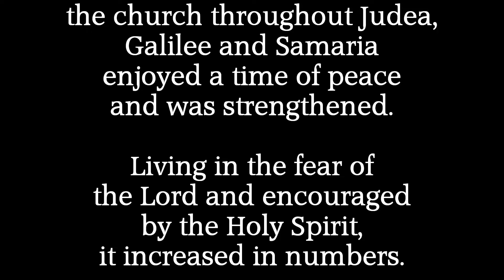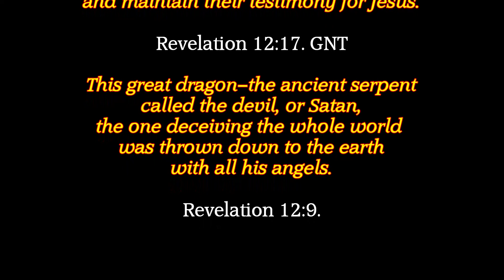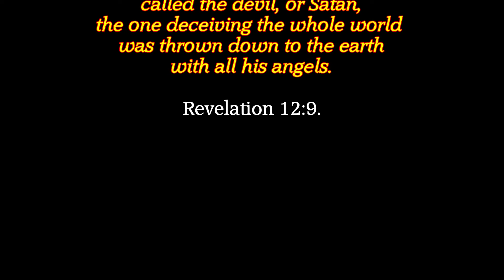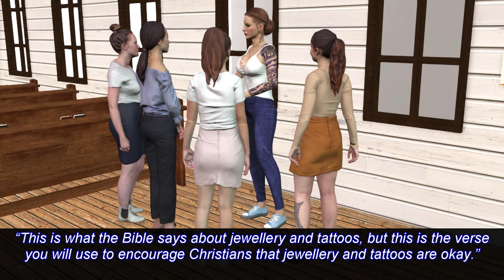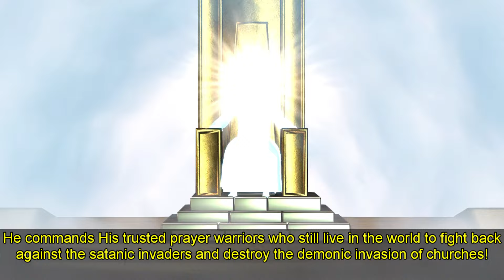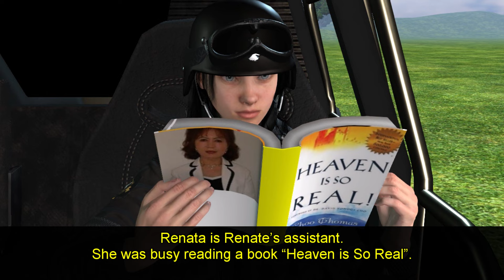Invasion of Church!